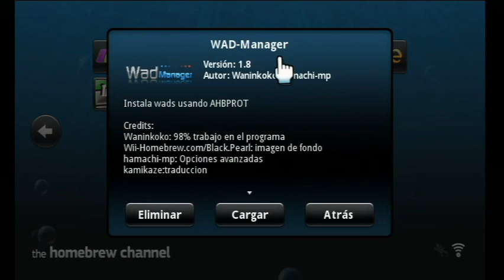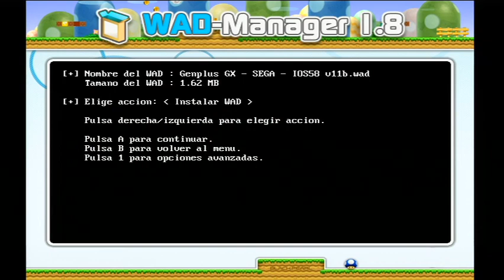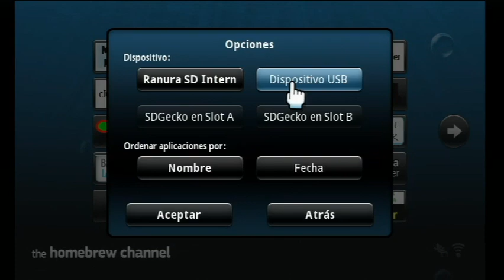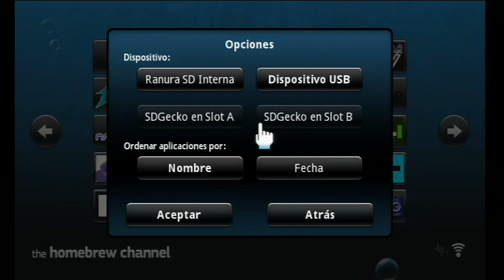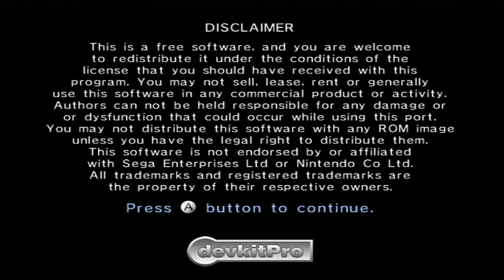Wii | Especial 8000Subs Descarga Emulador SEGAMegadrive | ¡Incluye Canal y más de 100 juegos!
Te ha gustado el vídeo? Quieres estar al día de mis tutoriales y Let´s Plays? | Like y favoritos ayudan - Ver en 480p

Muchísimas gracias a tod@s por vuestras 8000 suscripciones y apoyo! ¿Eres de l@s que añoran la gran Megadrive y su gran colección de juegos? ¿¡Pues a que estás esperando!? Si ya tienes instalado el canal homebrew channel en tu Wii, descarga los siguientes paquetes donde encontrarás todo lo necesario.

Contraseña (si la pide): javienigma

Más juegos aquí!!

FUNCIONAMIENTO:
Por defecto, el emulador cargará los juegos desde la siguiente ruta que puedes crear manualmente sd:/genplus/roms o usb:/genplus/roms pero tu puedes ubicar las roms donde quieras y luego en el menú de carga de los juegos seleccionar la ruta de carga. En ambos casos, ya sea desde la SD o USB, recordar que tienen que estar formateadas en FAT (FAT16 o FAT32), yo recomiento FAT32.

Si no tienes instalado el canal homebrew channel entonces sigue el paso 1 de este tutorial

Como siempre cualquier duda o cuestión dejar vuestro comentario. Likes y favoritos también ayudan. Un saludo y que lo disfrutéis :)